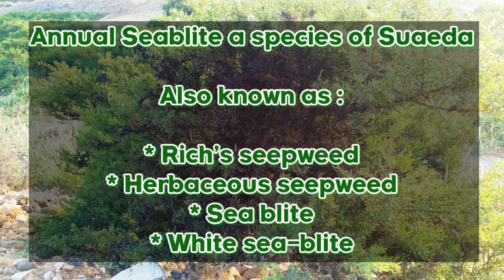ANNUAL SEABLITE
Annual seablite ( suaeda maritima ) is an edible annual that blooms from July to October with stalks of yellowish-white flowers. Seeds ripen August to October. Thrives in full sun and moist soil.